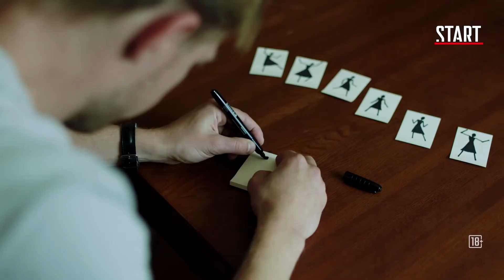ХОРОШИЙ ЧЕЛОВЕК - 2020 (ТРЕЙЛЕР) (РУС) (С.1)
▰ НАЗВАНИЕ: ХОРОШИЙ ЧЕЛОВЕК
▰ ОРИГИНАЛЬНОЕ НАЗВАНИЕ: ХОРОШИЙ ЧЕЛОВЕК
▰ СТРАНА: РОССИЯ
▰ ЖАНР: ДРАМА, ТРИЛЛЕР
▰ ПРЕМЬЕРА В РОССИИ: 20 АВГУСТА 2020
▰ ПРЕМЬЕРА В МИРЕ: -//-
▰ В РОЛЯХ: НИКИТА ЕФРЕМОВ, ЮЛИЯ СНИГИРЬ, АНДРЕЙ БУРКОВСКИЙ И Т.Д.